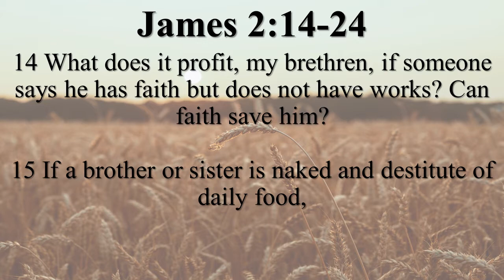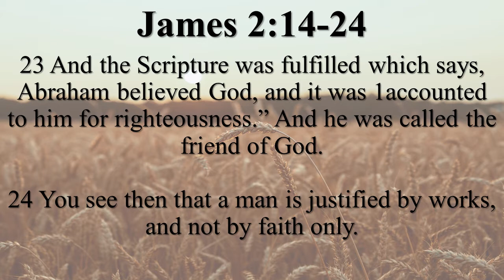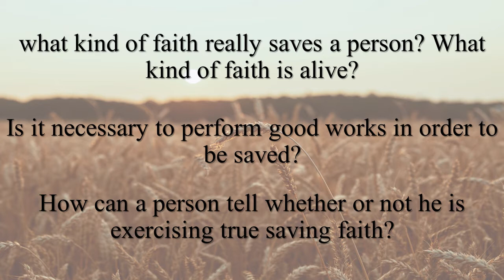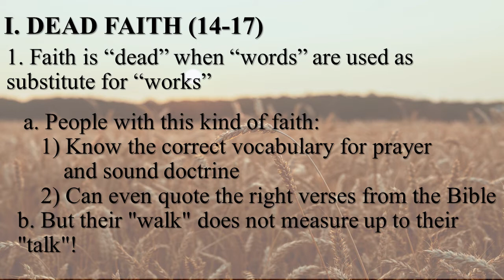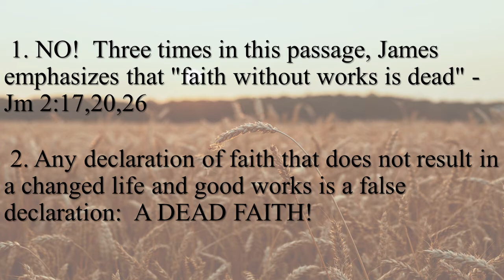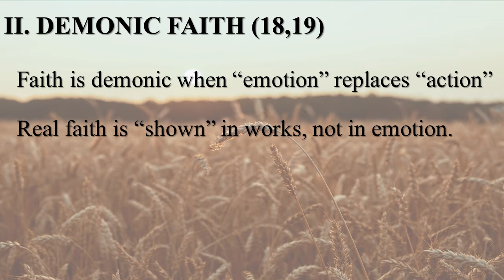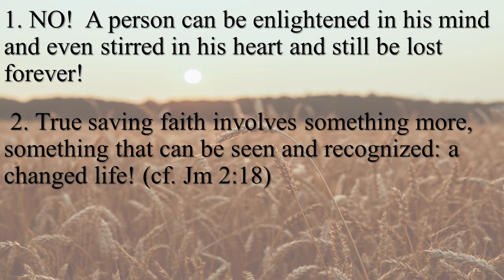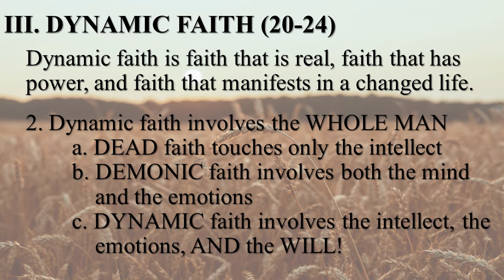FAITH ALIVE - JUNE 22, 2021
Title: Faith Alive
Text: James 2:14-26
By: Ptr. Jonathan Ocampo